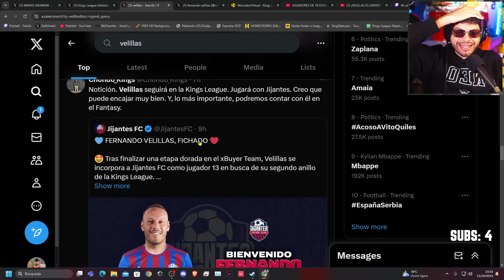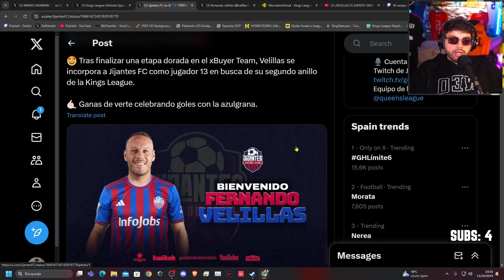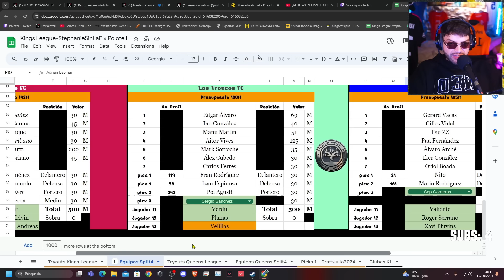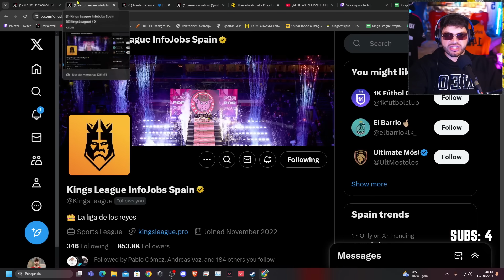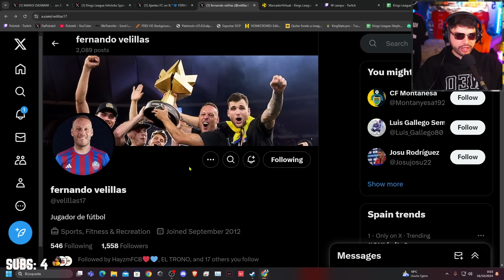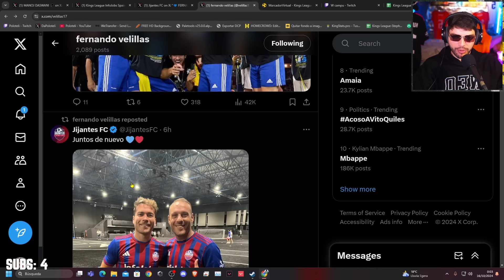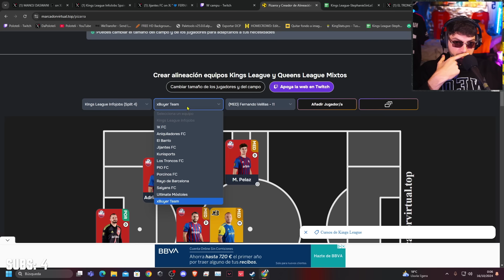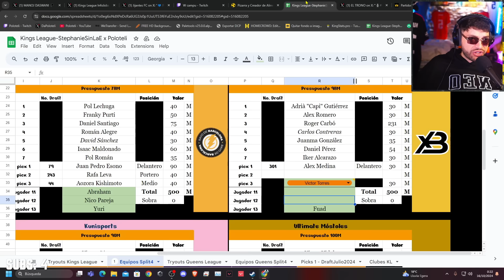VELILLAS NUEVO FICHAJE de JIJANTES 🤯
Ke paha?